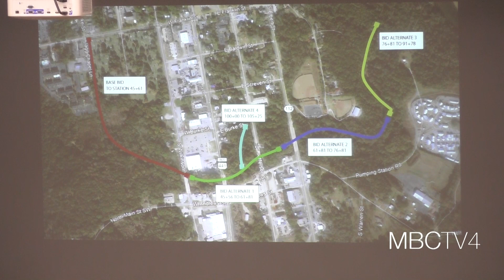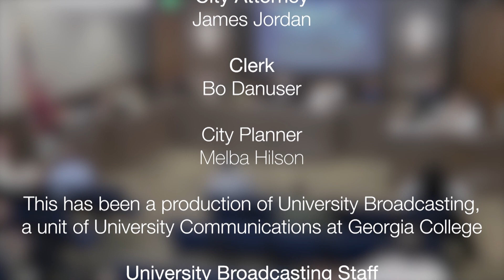Milledgeville City Council Meeting - September 26, 2023